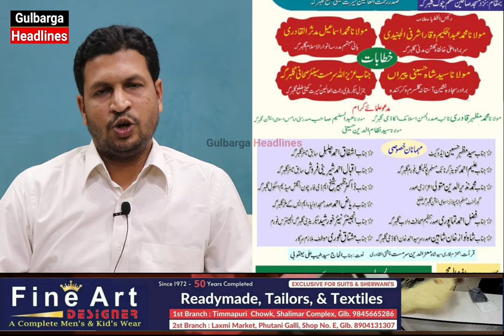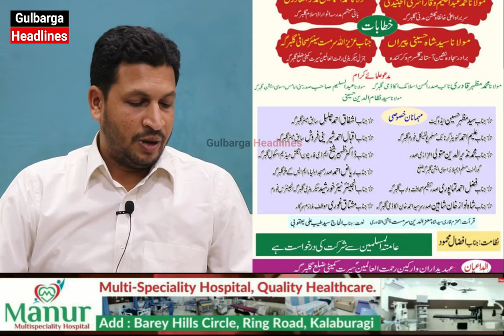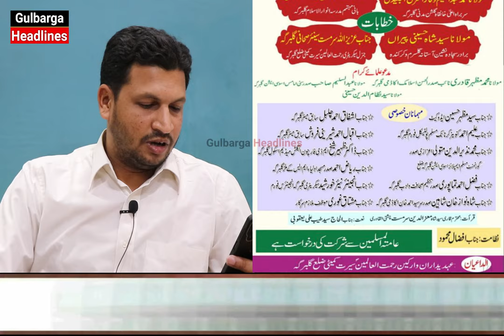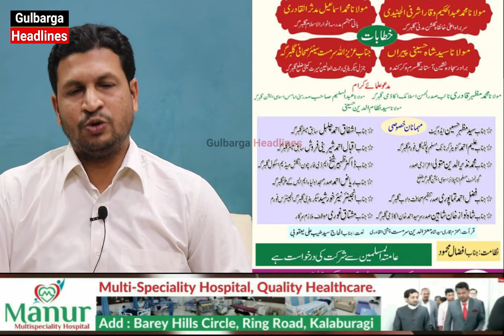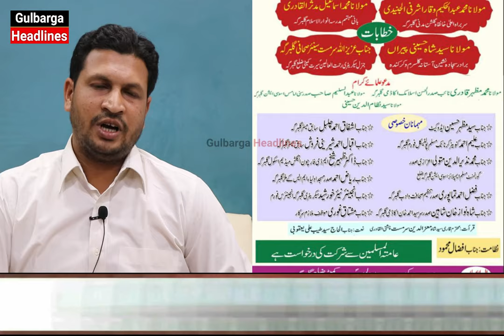Afzal Mahmood Appeal To Attend Jalsa e Aam Khulfa e Rashideen Ka Daur e Khilafat